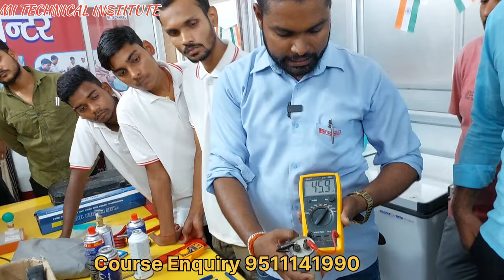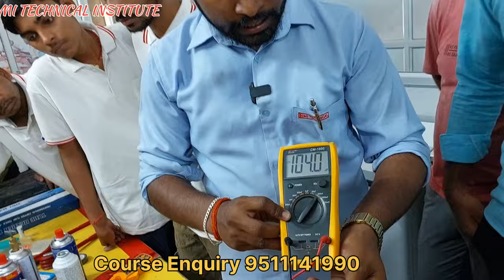Tools for ac repairing | All Tools full Practical in hindi | सभी टूल्स की पूरी जानकारी Step by Step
About Video:-
About Coching institute
Mi Technical institute Azamgarh UP India Pin 276001
Course Enquiry
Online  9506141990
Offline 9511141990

हाउस वायरिंग PDF ईबुक डाउनलोड